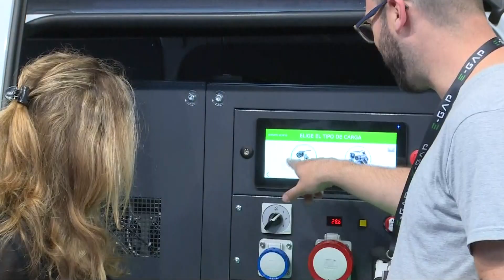Maroto cifra en 11.855 millones el impacto del Perte del vehículo eléctrico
La ministra de Industria, Comercio y Turismo, Reyes Maroto, ha destacado esta mañana, en Madrid, el impacto económico de 11.885 millones de euros que movilizará el Perte del vehículo eléctrico y conectado, cuya convocatoria finalizó el pasado 3 de junio, a través de 13 proyectos.

En su intervención en el congreso Global Mobility Call (GMC), en Ifema Madrid, Maroto ha manifestado la importancia de estos “proyectos tractores” por valor de 5.927 millones de euros de inversión subvencionable, entre los que se incluyen las iniciativas desarrolladas por los grandes fabricantes de vehículos con presencia en España, para posicionar el “liderazgo” del país en la movilidad del futuro.